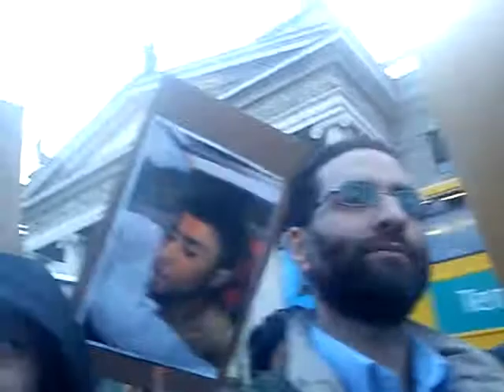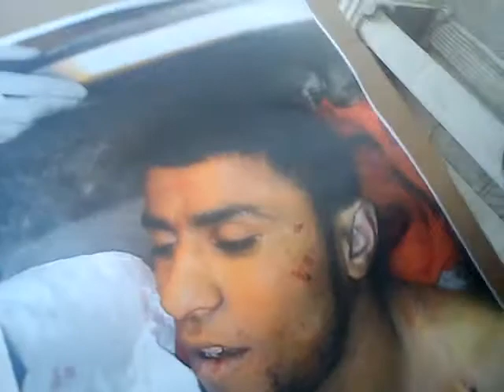dis is in ireland abot libya